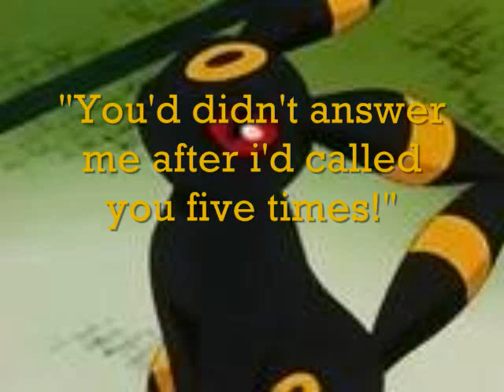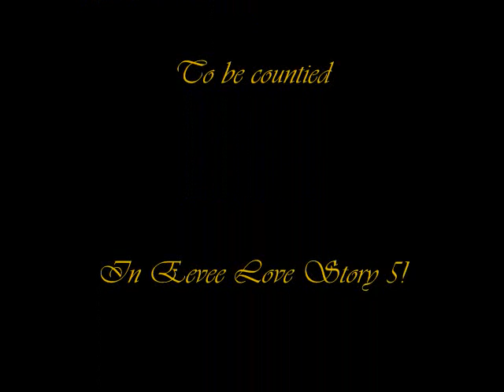Eevee Love Story 4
Tada here you go!